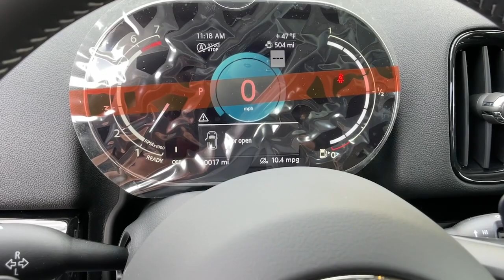2024 MINI Countryman Reno, Carson City, Sparks 516876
Island Blue New 2024 MINI Countryman Cooper S available in 11555 S. Virginia Street, Reno, Nevada at Bill Pearce Motors. Servicing the Reno, Carson City, Sparks, NV area.

Axle Ratio: 3.20,Front Sport Seats,Carbon Black Leatherette Upholstery,Standard Suspension,AM/FM Radio,Classic Trim,Roof in Body Color,Passenger Seat Height Adjustment,Heated Front Seats,MINI Driving Modes,Sirius XM Satellite Radio,MINI Assist eCall,MINI TeleServices,ConnectedDrive Services,Remote Services,MINI Connected with 6.5 Touchscreen,Enhanced USB & Bluetooth,4-Wheel Disc Brakes,6 Speakers,Air Conditioning,Electronic Stability Control,Tachometer,ABS Brakes,Alloy wheels,Automatic Climate Control,Brake Assist,Bumpers: body-color,LED Headlights with Cornering,Driver door bin,Driver vanity mirror,Dual front impact airbags,Dual front side impact airbags,Four wheel independent suspension,Front anti-roll bar,Front Dual Zone Automatic Climate Control,LED Fog Lights,Front reading lights,Fully Automatic Headlights,Heated Mirrors and Washer Jets,Heated front seats,Illuminated Entry,Knee airbag,Nappa  Leather Steering Wheel,Low Tire Pressure Warning,Occupant sensing airbag,Outside temperature display,Overhead airbag,Overhead console,Passenger door bin,Passenger vanity mirror,Power Door Mirrors,Panoramic Moonroof,Power steering,Power windows,Radio data system,Rain Sensing Wipers,Rear anti-roll bar,Rear window defroster,Rear window wiper,Comfort Access Keyless Entry,Roof Rails,Speed control,Speed-sensing steering,Split folding rear seat,Sport steering wheel,Steering wheel mounted audio controls,Telescoping steering wheel,Tilt steering wheel,Traction Control,Trip computer,Variably intermittent wipers,Speed-Sensitive Wipers,Front Center Armrest w/Storage,AM/FM radio: SiriusXM,Apple CarPlay Compatibility,Rear View Camera,Auto High-beam Headlights,Emergency communication system: MINI Assist eCall,Hybrid traction battery type: none,Turbocharged,All Wheel Drive,Power Steering,ABS,4-Wheel Disc Brakes,Brake Assist,Brake Actuated Limited Slip Differential,Aluminum Wheels,Tires - Front Performance,Tires - Rear Performance,Sun/Moonroof,Generic Sun/Moonroof,Dual Moonroof,Generic Sun/Moonroof,Dual Moonroof,Heated Mirrors,Power Mirror(s),Rear Defrost,Intermittent Wipers,Variable Speed Intermittent Wipers,Rain Sensing Wipers,Power Door Locks,Daytime Running Lights,Automatic Headlights,LED Headlights,Fog Lamps,Automatic Highbeams,AM/FM Stereo,Satellite Radio,HD Radio,Requires Subscription,Steering Wheel Audio Controls,AM/FM Stereo,Satellite Radio,HD Radio,Requires Subscription,MP3 Player,Auxiliary Audio Input,Bucket Seats,Heated Front Seat(s),Pass-Through Rear Seat,Rear Bench Seat,Adjustable Steering Wheel,Trip Computer,Power Windows,Leather Steering Wheel,Keyless Entry,Power Door Locks,Keyless Entry,Power Door Locks,Keyless Start,Cruise Control,Climate Control,Multi-Zone A/C,A/C,Premium Synthetic Seats,Driver Vanity Mirror,Passenger Vanity Mirror,Driver Illuminated Vanity Mirror,Passenger Illuminated Visor Mirror,Floor Mats,Cargo Shade,Keyless Start,Telematics,Requires Subscription,Smart Device Integration,Smart Device Integration,MP3 Player,Bluetooth Connection,Power Windows,Power Door Locks,Trip Computer,Immobilizer,Traction Control,Stability Control,Traction Control,Front Side Air Bag,Rear Parking Aid,Lane Departure Warning,Front Collision Mitigation,Driver Monitoring,Tire Pressure Monitor,Driver Air Bag,Passenger Air Bag,Front Head Air Bag,Rear Head Air Bag,Passenger Air Bag Sensor,Knee Air Bag,Child Safety Locks,Back-Up Camera